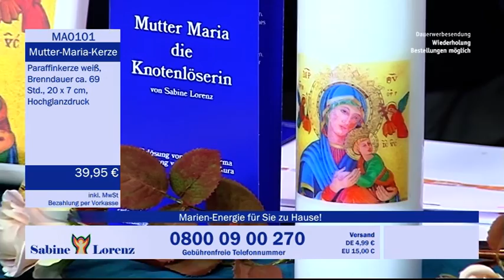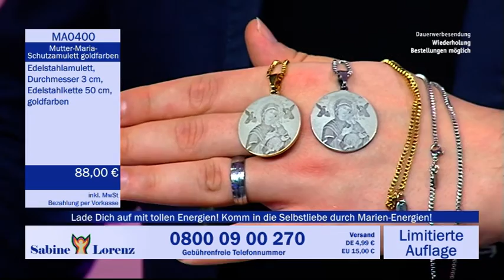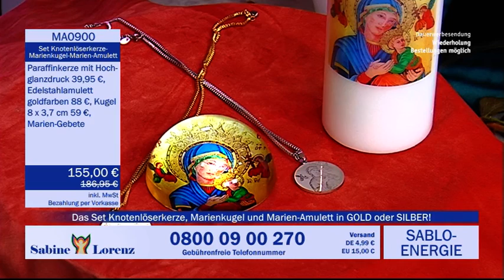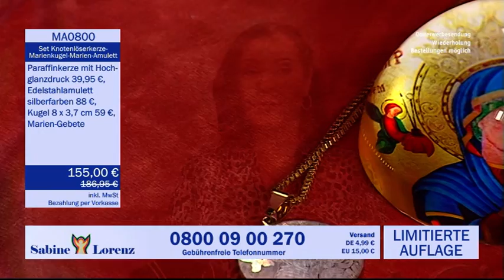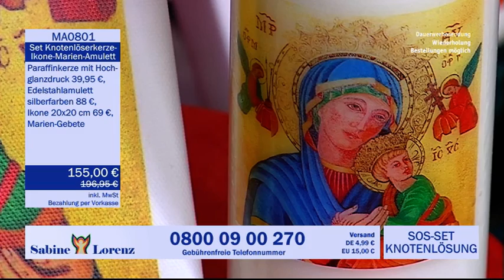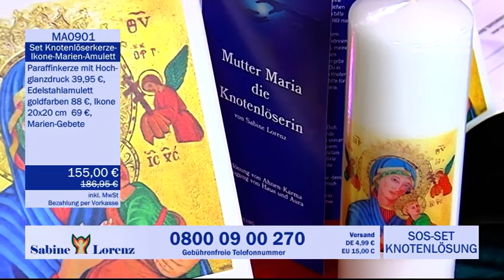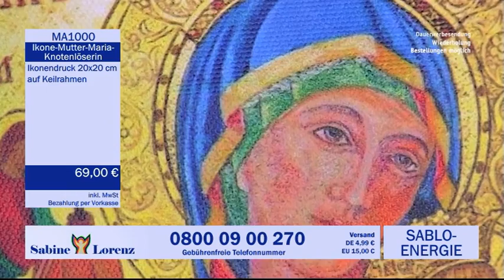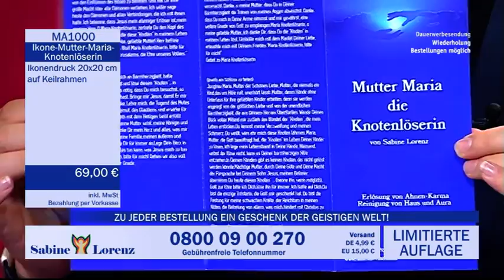Mutter Maria Knotenlöserin - Erlösen von Familien-Karma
für Terminbuchungen - Erstberatung Familienkarma 1 buchen / danach Familienkarma 2